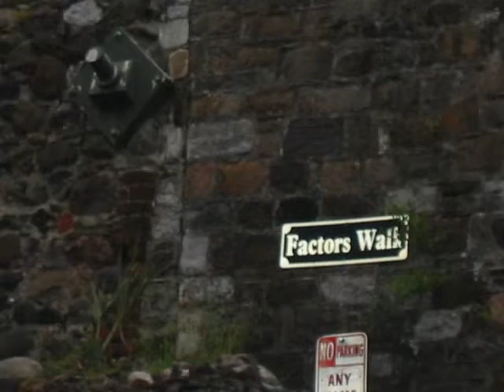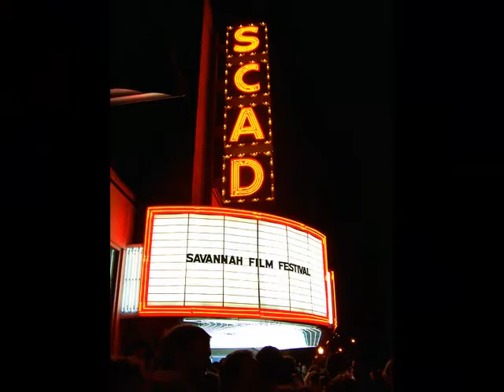Historic Savannah "the Jewel of the South"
My Savannah, GA. Photos are mostly of the historic part of the city to incllude River Street, some of our parks and more.